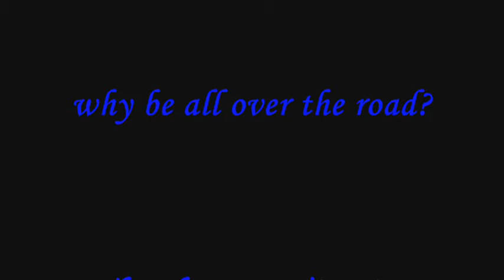Abq. Bad Drivers 52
both take a bit to go when light turns green, suv changes lanes alot, car slow and all over road maybe confused. van runs light and seems to get close, car cuts off other just to turn, car runs redlight dont yeild, car riding line to turn as a truck is going slow in front of me at same time. car starts to turn as im there so I stop in case, truck comes down wrong way and flys off curb!

Im not naming these drivers as bad! its just a title of the vids! everyone can and will make a bad decision at one point or time! these vids are bad decisions while on the road!